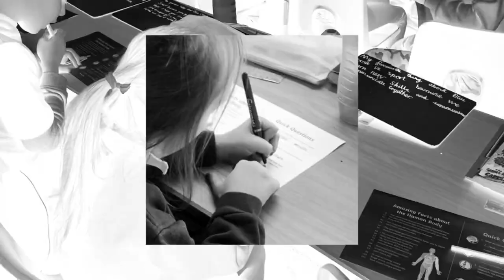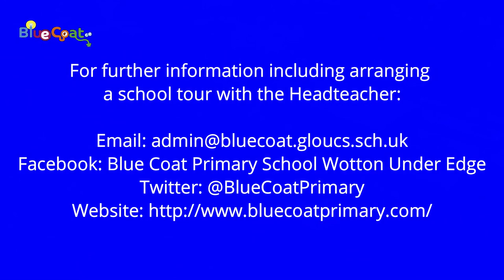A Virtual Tour of Blue Coat Primary School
If you are looking for a Primary School, we believe that there is no better place than Blue Coat. Rated the number 1 school in Gloucestershire, this video provides an insight into what makes us special.